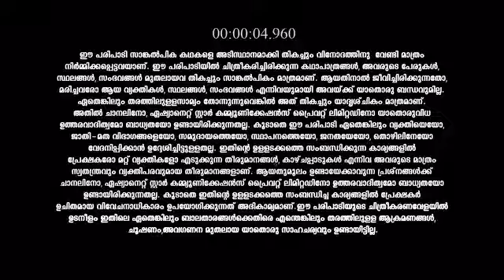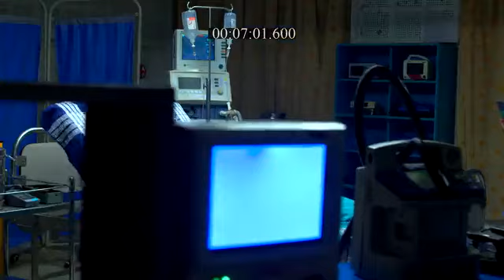Koodevide_S1_E462_EPISODE_Reference_only.mp4